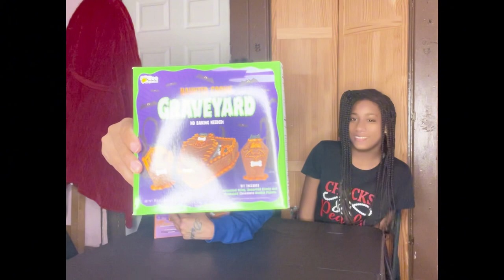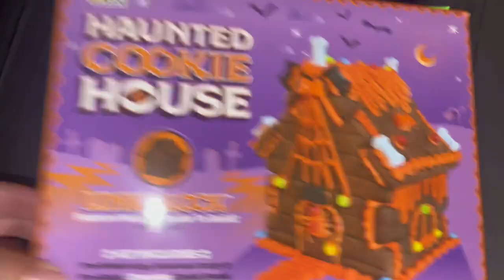Halloween Haunted Cookie House & Haunted Cookie Graveyard 👻🎃